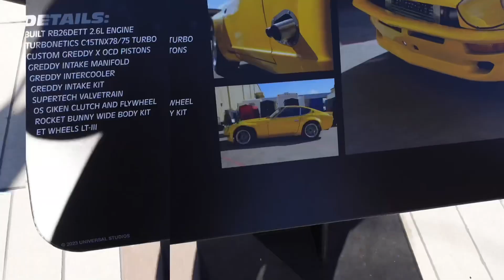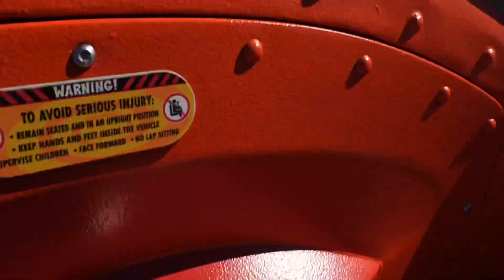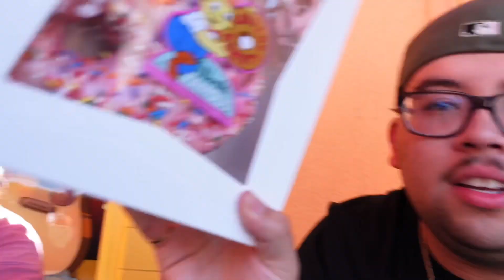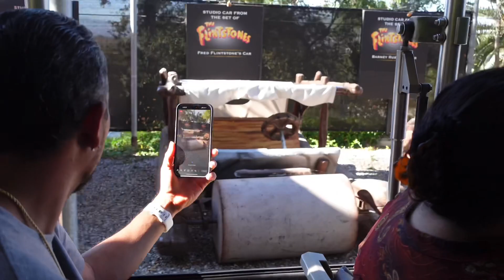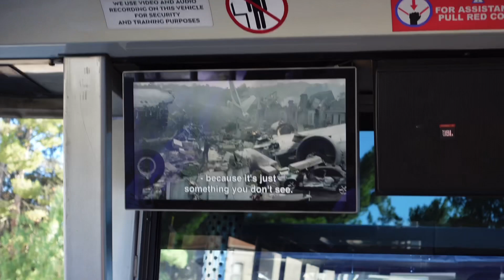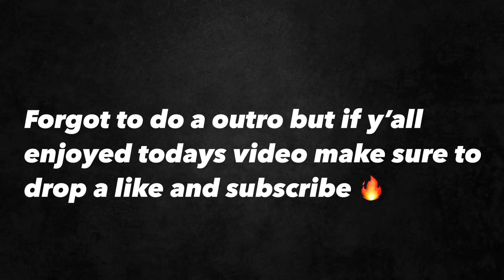OUR FIRST TIME GOING TO UNIVERSAL STUDIOS HOLLYWOOD!!